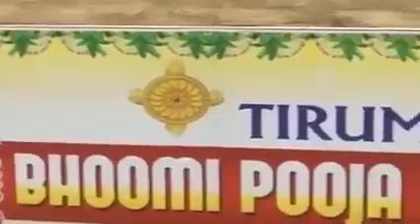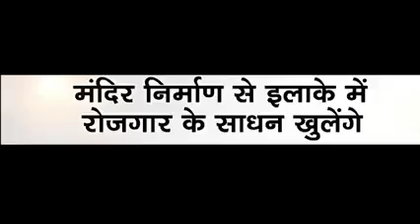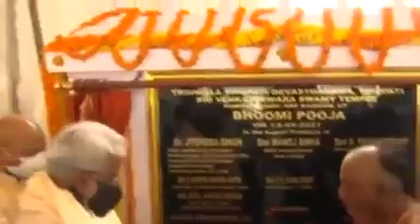तिरूपति बालाजी अब कश्मीर मे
तिरुपति बालाजी मंदिर ट्रस्ट ने 62 एकड़ जमीन खरीदकर जम्मू कश्मीर में किया मंदिर निर्माण
BALAJI TIRUPAT
तिरुपति बालाजी मंदिर
जम्मू कश्मीर